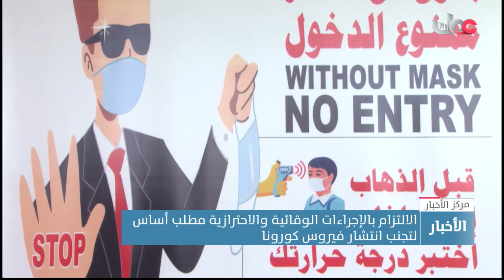الالتزام بالإجراءات الوقائية والاحترازية مطلب أساس لتجنب انتشار فيروس كورونا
تقرير: عبدالله بن صالح الريسي